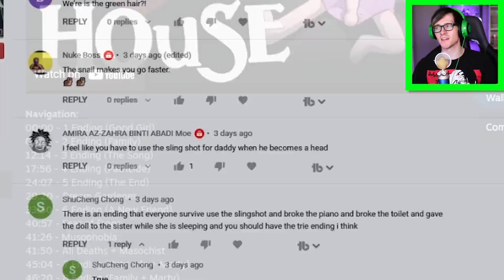Daddy is very proud of us but...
Welcome back to House. Today we actually get some good endings and some very messed up endings.